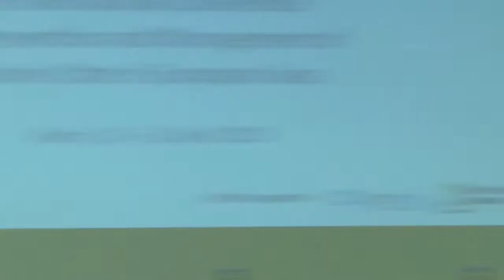Berlin 06: Questions from the Floor and Answers by Presenters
The International Conference on Prevention and Management of Marine Litter in European Seas took place in Berlin, Germany,  from 10 to 12 April, 2013.
The German Federal Environment Agency (UBA) on behalf of the Federal Ministry for the Environment, Nature Conservation and Nuclear Safety (BMU) and the European Commission DG Environment were co-organizers of the conference.

DAY 3 - Friday 12 April 2013

Part II: Questions from the Floor and Answers by Presenters

Fritz Holzwarth, the German Water Director, moderated this session and asked previous presenters and panelists representing different sectors for closing thoughts.

Prof. Thompson's (University of Plymouth - Science) closing thoughts focused on dealing with marine litter in a multidisciplinary way. He mentioned that there was a strong consensus in the room that there is a major problem on health, economy and wildlife. There is also an agreement that there is a range of appropriate solutions, and that most participants can agree on the top 10. In each of the regions, the top 10 have overlaps so there is a consensus. There is a need to move up the production pathway, but the solution is on land and on a more circular economy. Since there is a high consensus on the problem and solution, change is certainly possible.

Ms. Wallace (NOAA ) highlighted how extremely impressed she was with all the work done here and before the conference. Marine litter is a complex issue, but there is a very high consensus regarding its harm and importance, even if data varies. The precautionary approach should apply and so action needs taken. There are measures more easy to implement (education, outreach), some more challenging (like renewing/building sewage systems).

Mr. Sweeney (UNEP) indicated that he came to the meeting with limited knowledge on the different European seas and their work. He realizes that there are common issues and common actions. The information and data gaps are striking in the context of European countries -- he was surprised that developed countries are still facing problems in this area. Mr. Sweeney found the measures identified highly valuable, but the problem of enforcement of measures struck him as well (coming from a developing countries perspective that EU is the best). He highlighted the interesting discussion on the difficulty of banning/placing levies on plastic bags. The trend outside of Europe is to move towards these measures, which is harder on such populations. In Europe there is some reluctance as well. Awareness also needs to be improved, but it is good that there is a strong emphasis on the topic.

Mr. Alessandro (AIDA -- Cruise ship sector) remarked that he heard many times here that the industry should be part of the solution, which is good thing. He recalled the presentation of Mr. Deerberg, how recycling/garbage processing systems for ships cost around 1 Mio. €, but are not obligatory. He also mentioned the Port Reception Facilities in the Baltic and how this system should spread in all over Europe as a good example.

Mr. Engelmann (Plastic Europe - plastic industry) confirmed that marine litter is one of Europe's top priorities. The Global Action Plan shows that there is commitment at various levels. The projects established in 2011 have increased and now have over 140 projects around the world. Improve waste management is the key to tackle the marine litter problem. Mr. Engelmann was careful to hope that human behavior can be changed with regards to littering and therefore emphasized the role of waste management, on the phasing out of landfilling and on recycling efforts.

Mr. Hintzsche (German Ship Owner's Association) had learned a lot about the problem of marine litter. The shipping industry is fully aware of the problem and there is significant room for improvement in the sector. Mr. Hintzsche is looking forward for measures to improve port facilities.

Kim Detloff (NABU) reiterated that NABU has done a lot in the field of marine litter - beach cleaning, awareness raising etc. He recalled the emotional discussion about banning plastic bags. From the NABU perspective, they are very pleased with the approach to ban or tax plastic bags. Mr. Detloff was also pleased that the plastics industry attended the conference. As a final statement, he mentioned the need to discuss a general reduction of plastic consumption and need for the plastics industry to redesign products.

You can download the Conference Report here! (324 KB, pdf)

You can download the "Message from Berlin" here! (153 KB, pdf)

You can download the final version of the Issue Paper here! (841 KB, pdf)